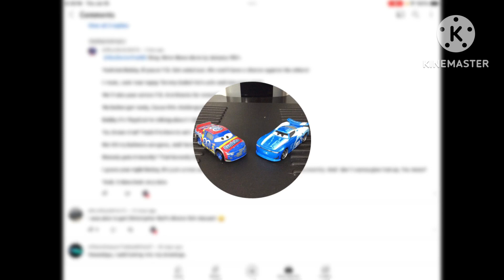Floyd Mulvihill 70 Lines